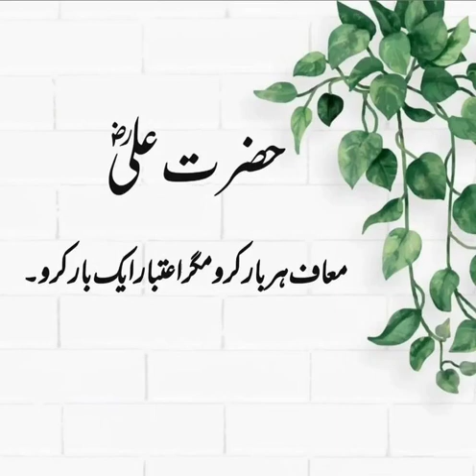Hazrat Ali (as) ki anmol batain